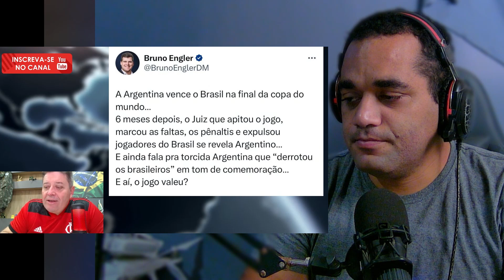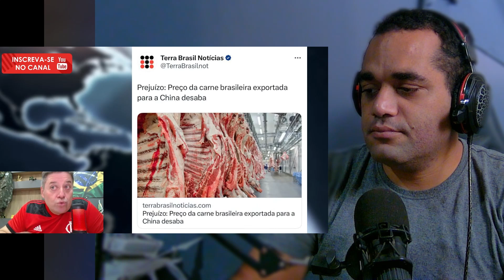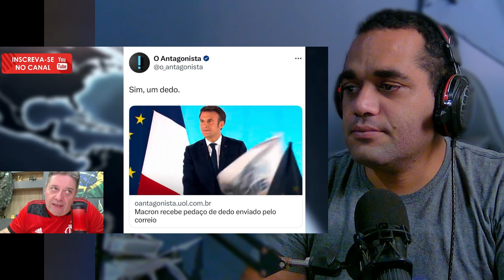O Abismo da Destruição e o Ciclo Implacável da Violência + Pastor Sandro Rocha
--- Adoradores ---

kemilly santos
Fabiana Anastácio

Gospel Cover
Otoni de Paula
Podcast
Pássaro Ferido

Jovem Pan
Os Pingos Nos Is
Folha Política
Tiago SampaioAD
Hidrogenio Global
PAULO BBT
CNN Brasil
Vista Pátria
Gustavo Gayer
Canal Nação Patriota
GIGANTE PATRIA
profecia
Leandro Coutinho
Patriotas Cristão
Adoradores Online
Canal Servos
NoAlvo
Dr. Marcelo Suave
Felinto MotoVlog